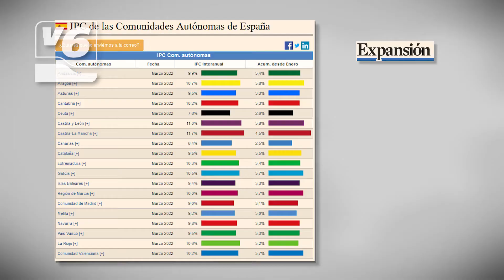EDITORIAL | Castilla-La Mancha es la comunidad más pobre de España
Un dato que nos deja con mal sabor de boca. CLM es la región más pobre de España. EL IPC acumulado está desbocado, siendo el de nuestra autonomía el más alto a nivel nacional. Las consecuencias son más que evidentes: nuestro poder adquisitivo está por los suelos, se encarecen las hipotecas, la cesta de la compra se dispara… y, en general, todo cuesta un ojo de la cara.